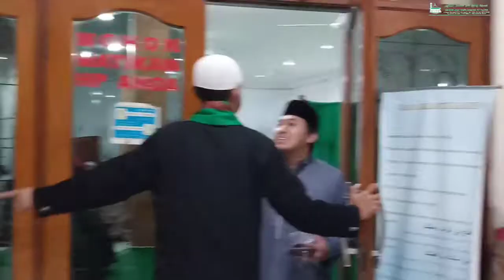SHOLAT GERHANA BULAN masjid jami darussalam at taqwa no.15 jl.mangga gang 4 blok D4 lagoa koja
halal bihalal
kecamatan koja
kelurahan lagia
jakarta utara
tg.priok

MUHAMMAD ARVAN MARQUEZ EZTIAND

28/OKTOBER/2017
GRJU JAKUT PRIOK

gong2000 ,shifter,peterpan.padi.
coklat,cafeine,ari lasso,
dan lain2

Terimakasih buat seluruh Klg besar Cbr Club dan Komunitas Se-Bekasi dan Sekitarnya...agenda Halal Bi Halal berjalan Lancar...
1.CCI Bekasi
2.Cbr Riders Bekasi
3.Cbr Riders Cibitung ( CRC )
4.Cbr Community Cikarang ( CCC )
5.Crownic
6.Cbr Independent Riders Ckrng ( CIRC )
7.HOnda Cbr Cikarang ( HCC )
8.KCI Cikarang
9.Cibubur Cbr Riders ( CCR )
10.NCC ( Nort Cbr Club )
11.Honda Riders Club Karawang ( HRCK )
12.Owner Cbr Rengasdengklok ( OCR )
13.Cbr In Facebook ( CIF )
14.Cbr Bikers Bekasi ( CBB )
15.Cbr Independent Bekasi ( CIB)
16.ECC ( Evolution Cbr Club )
17.Cbr K45 Jakarta JAC
18.Community Cbr Utara ( CBU )
19.Cbr Family Community
20.Cbr Riders Club Wonogiri ( CRCW ).Rantauan
21.Honda Cbr Club Purworejo ( HCCP )Rantauan
22.Cbr Independ Club ( CIC )
23.Cbr Family Community ( CFC )
24.ACRI
25.honda cbr indonesia
26.cbr riders jakarta
27.kci tangerang
28.kci cikarang
29. SMUA KOMINITAS CBR
 INDONESIA
30.ACRI. ALL CBR RIDERS INDONESIA
31,ALIANSI CBR TANGERANG
32.kci jakarta
33.CBR CROWNIC CIKARANG
34.CROW TANGERANG
 CBR OWNER TANGERANG
35.CBR NORTH RIDER
36.honda cbr cikarang
37.kujang cbr riders club
38 LADY BIKERS CBR INDONESIA
39 OWNERS CBR RENGAS DENGKLOK
40.RAINKARNASI CBR CLUB
41.CEBERUS
42.NSR RIDERS COMMUNITY
43.NSR MOTORCYCLE CLUB
44. sboc tangerang
45.NORTH TEAM
46.NORTH NINJA INDEPENDENT CLUB
47.CBR NORTH RIDER
48.ACRC
49.cbr independent jakarta (CIJ)
50.ALL VARIANT CBR COMMUNITY
51.NORTH TEAM R15
52 yamaha r15 club indonesia
53. NSR MOTORCYCLE CLUB
54.NSR RIDERS COMMUNITY
55. SBOC sport bike owner community
56.CRIBS
57.CBR RIDERS OWNERS SERANG CROW'